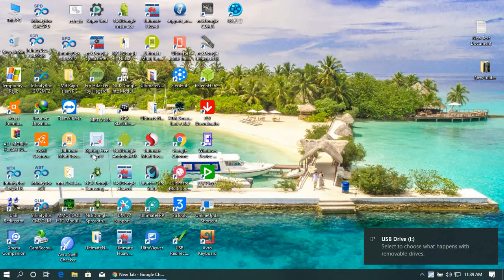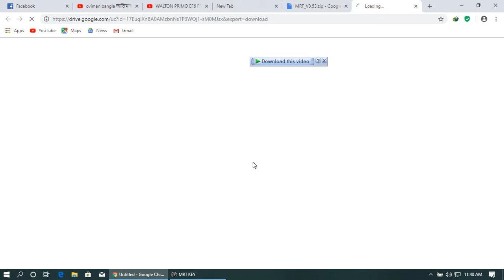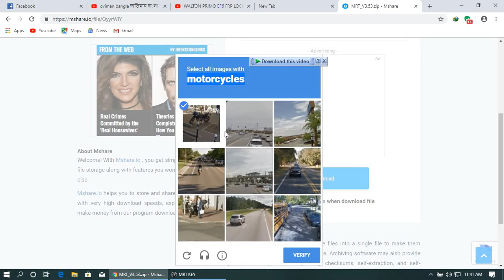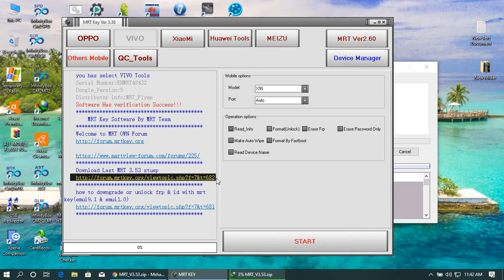MRT VER 3.53 New update 2212020